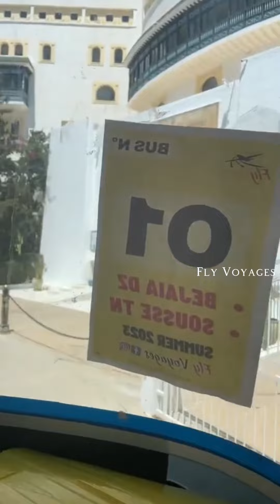Arrivée à l’hôtel groupe 31 juillet